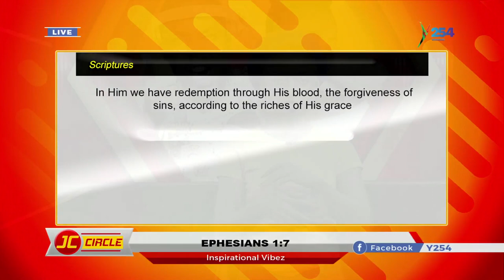REDEMEED BY THE BLOOD ( EPHESIANS 1:7)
INSPIRATIONAL VIBEZ WITH MIRIAM MASAVA & NICKS THE PRESIDENT